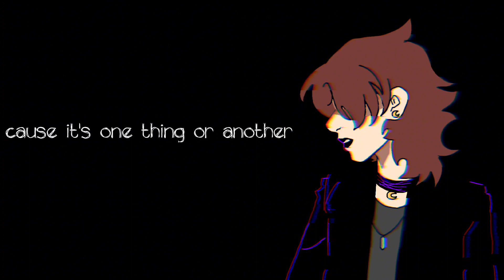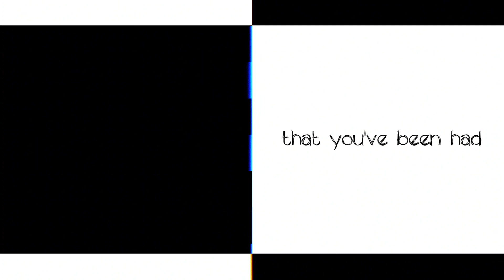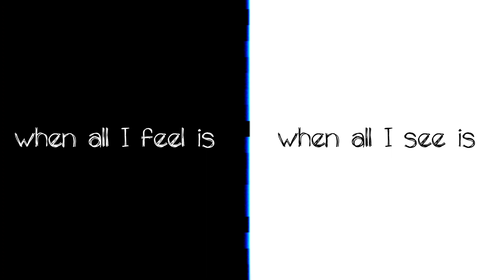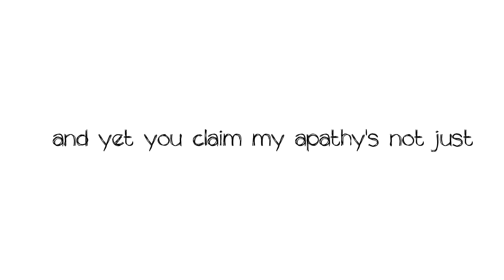10. Just Apathy (Chonny Jash ver.) COVER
10/27

two videos in one day?? insane. We've almost wrapped up act 2 at this point...

instrumental by Chonny Jash

original song by Tally Hall